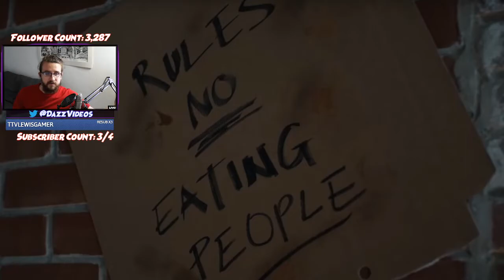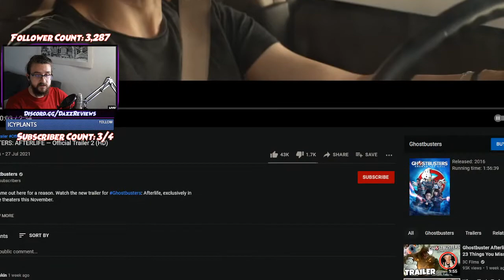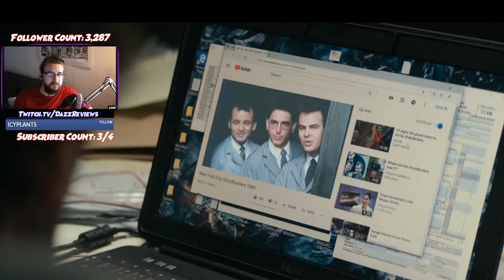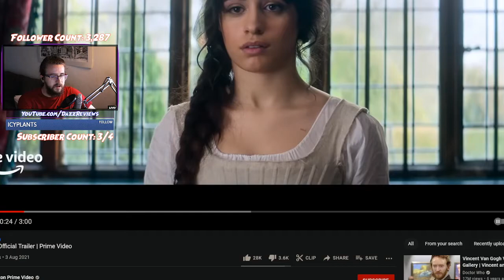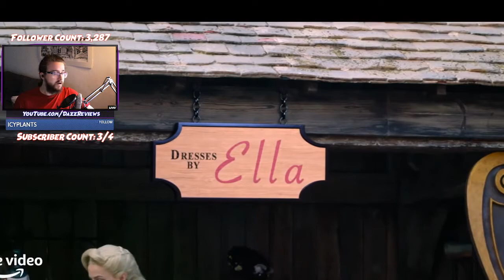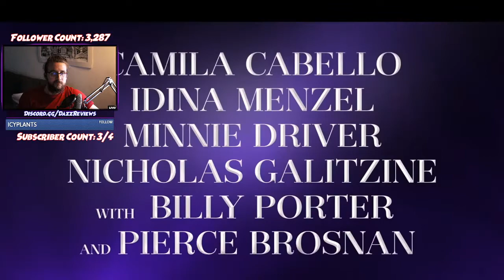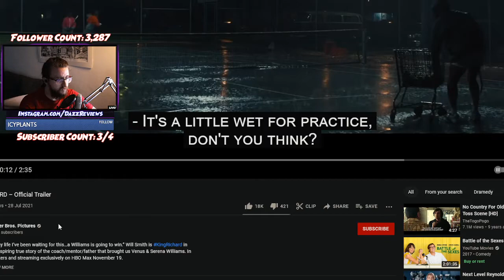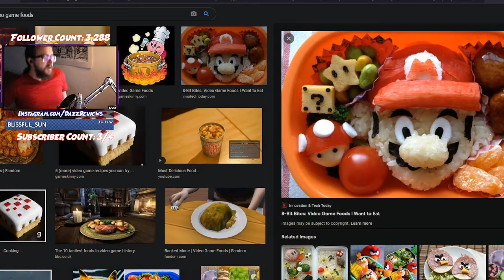DazzReviews' Trailers Of The Week + Chill Stream | 04/08/2021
Broadcasted on the 4th of August 2021.

Streaming Season 2 Schedule:
WEDNESDAYS: Chill & Chat Streams @ 3:00-7:00
FRIDAYS: Film-Talk Streams @ 5:30-7:00
SUNDAYS: Mutuals Streams @ 22:00-02:00
All times based in the UK.